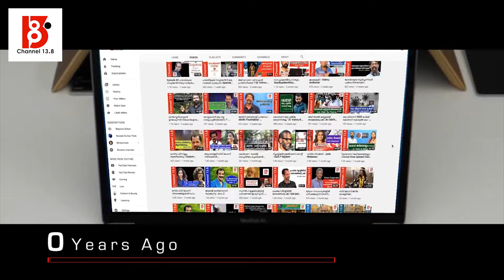പുലയ പെൺകുട്ടി നയിച്ച കുട്ടംകുളം സമരം | K P Rajendran | Kerala Yukthivadhi sangham